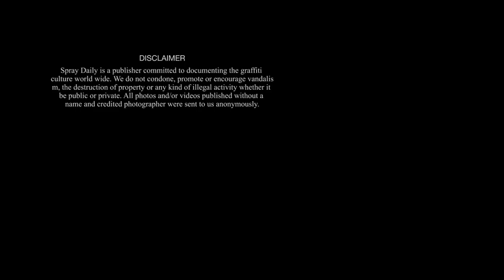RUNNERS 15 - Chap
In this fifteenth episode of the RUNNERS series we follow graffiti writer Chap for painting panels in Berlin and Hamburg.

RUNNERS
As a graffiti train writer you are always happy if you don't have to run away from your unfinished piece. If your able to catch your piece running the day after so you can get your traffic photos during rush hour you're even more happy. Our video series called RUNNERS is focused on graffiti on trains and for each episode we will feature actions and traffic videos from a selected writer or team of writers.